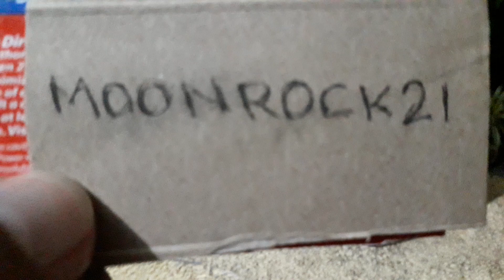PALATANDAAN NG MASAGANANG ANI NG MGA MAGSASAKA.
foods and vlogs and farming.